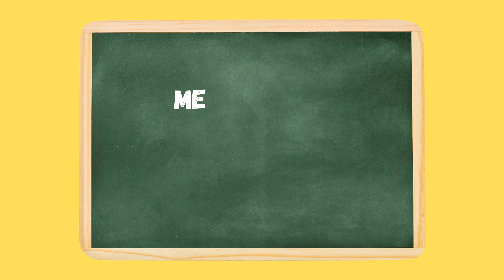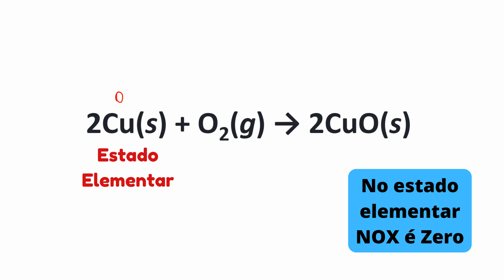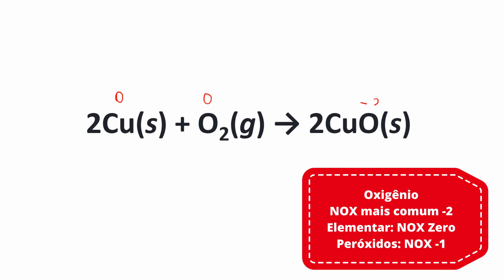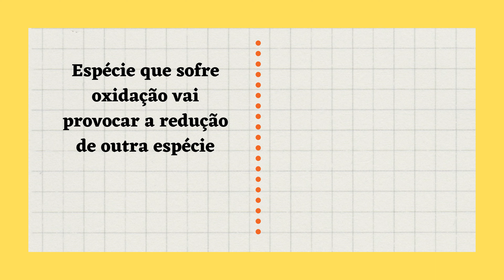[Reações REDOX] agente OXIDANTE e agente REDUTOR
Neste vídeo nós vamos identificar uma reação de Oxirredução também chamada carinhosamente de reação REDOX. Em uma reação REDOX há dois fenômenos acontecendo ao mesmo tempo: a oxidação de uma espécie e a redução de outra.
Quando isso acontece, temos uma espécie perdendo elétrons, ou seja sofrendo oxidação. Ao mesmo tempo em que ela está sendo oxidada ela é capaz de reduzir outra espécie e por isso é chamada de AGENTE REDUTOR. Por sua vez, a espécie que está sendo reduzida, ou seja, está ganhando elétrons, é capaz de oxidar a outra espécie. Isso significa que ela está atuando como o AGENTE OXIDANTE da reação.
Vamos utilizar uma equação REDOX como exemplo e identificar os estados de oxidação das espécies envolvidas. Depois, vamos observar qual espécie está sofrendo oxidação e qual delas está sofrendo redução.
Uma outra informação importante diz respeito à tendência que os elementos metálicos possuem de perder elétrons, enquanto os não metais sofrem redução.

Assista também o vídeo aqui do Canal sobre Cargas e NOX de elementos em íons: